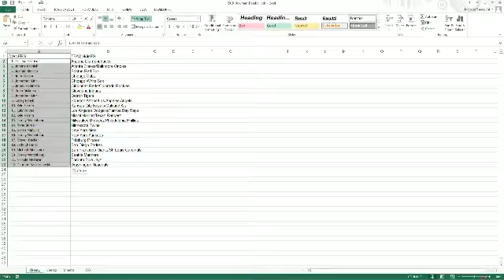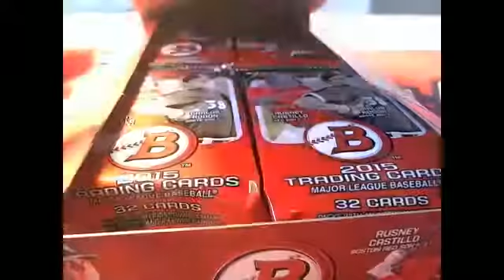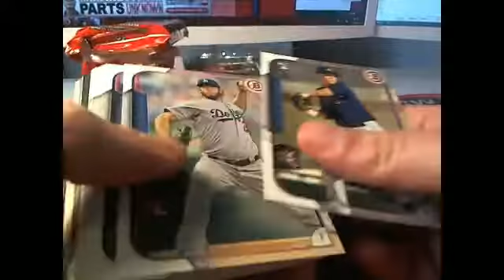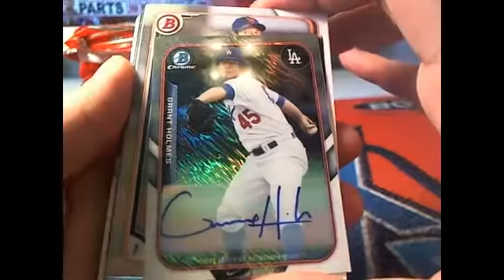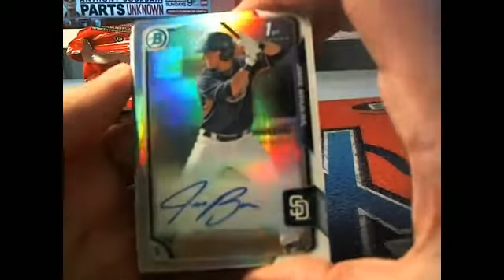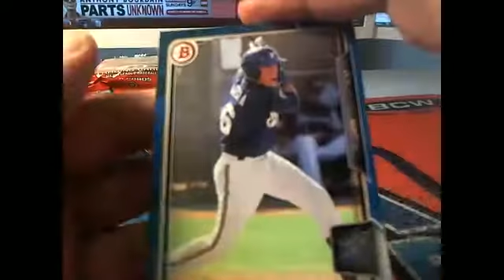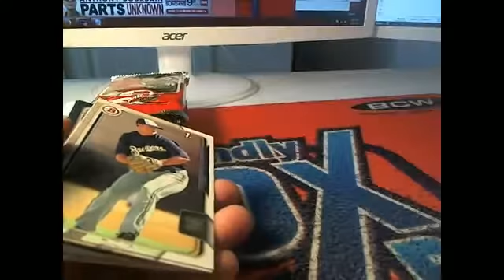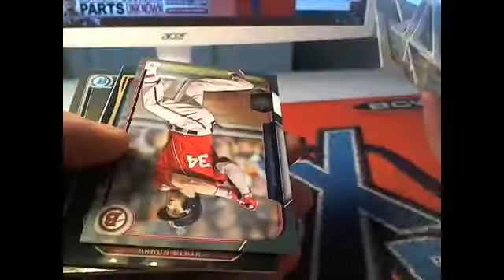2015 Bowman Baseball Jumbo 4426